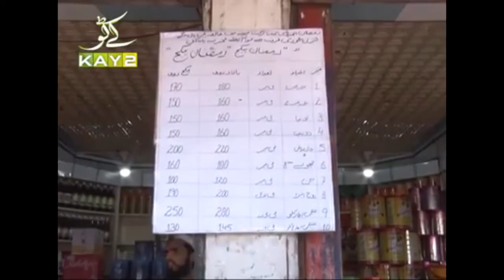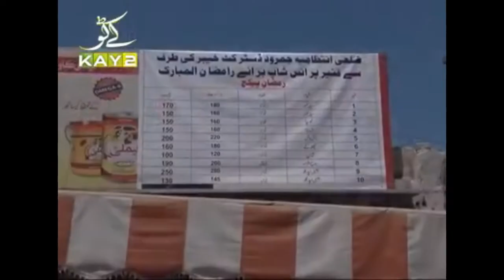Pakistan में Navjot Sidhu से ज़्यादा Famous यह Sikh! पता है क्योंॽ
पाकिस्तान के चप्पे-चप्पे में इन दिनों इन दो सिखों के ख़ूब चर्चे हैं कि दोनों मीडिया में पूरी तरह से छाए हुए हैं। Navjot Sidhu ने जब पाकिस्तान जाकर गले लगाया था तो काफ़ी चर्चा हुआ, लेकिन इन सिखाें के चर्चे सिद्धू से कहीं ज़्यादा फ़ैल गए हैं। उनके Video Viral हो रहे हैं।

Studio, Camera and Editing
Just Panjabi Studios